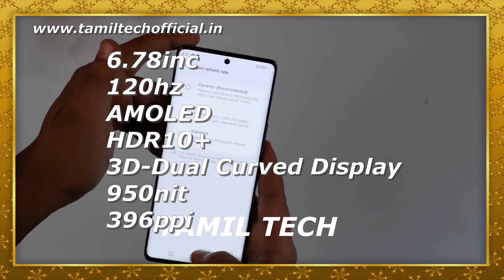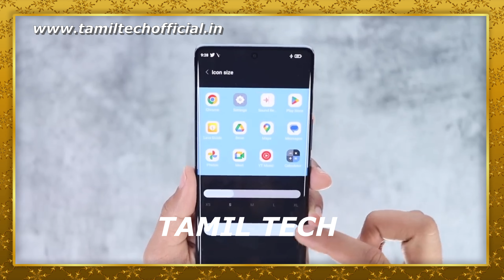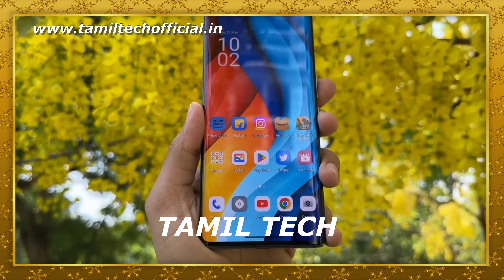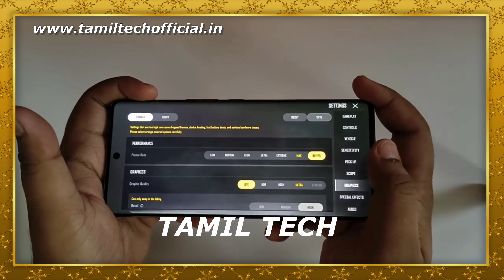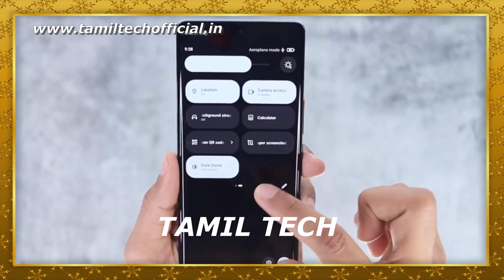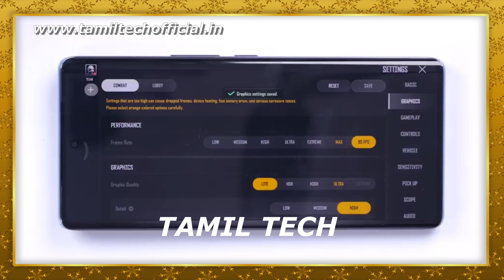Lava Agni 2 5G - Unboxing & Review - Tamil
Lava Agni 2 5G. First Impression in Tamil Tech. Watch the video fully and share your thoughts about this smartphone with me in comments.